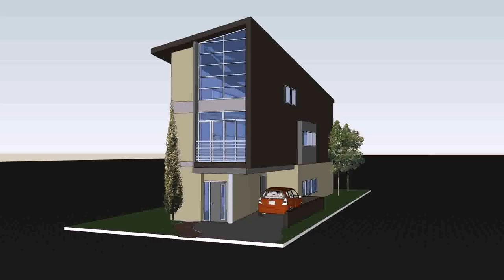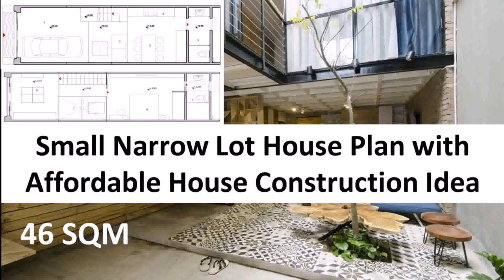Home Plans For Small Narrow Lots (see description)